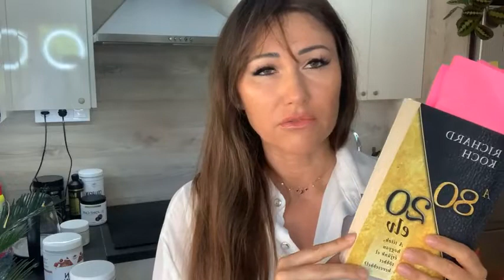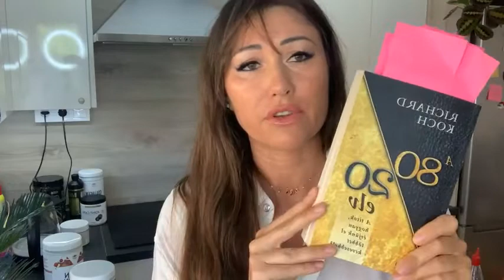Élelmiszerválság - hogyan segíthetünk? 3 ötlet.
❤️☀ 2. Könyv a költségeid és a PAZARLÁS csökkentésére:
 Richard Koch: 80/20 elv
❤️☀ 3. A Peak segít - ŐSZINTÉN beszélünk Veled, minden felületen.
(nem történt eddig olyan mértékű áremelkedés, mint a normál élelmiszerek esetében)
❤️☀ Extra: Minden 3. csak 1 Ft, és 1 Ft-os terméklista itt, UTOLSÓ NAPOK

📧Ügyfélszolgálat:
1191 Budapest, Ady Endre út 42-44.